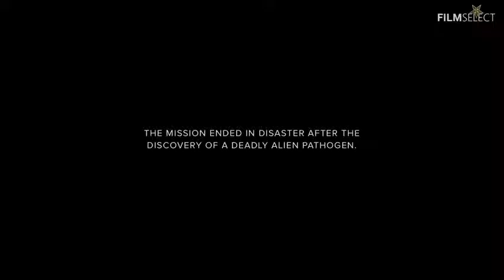ALIEN COVENANT Clip Prologue Prometheus